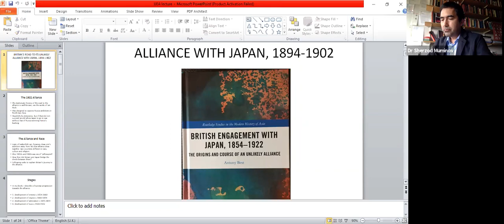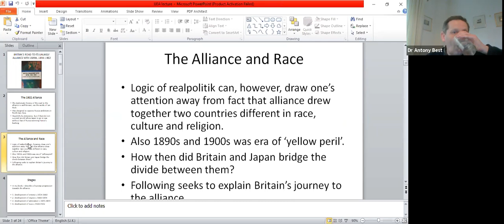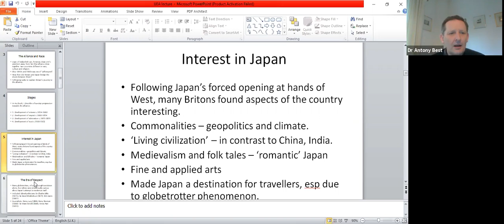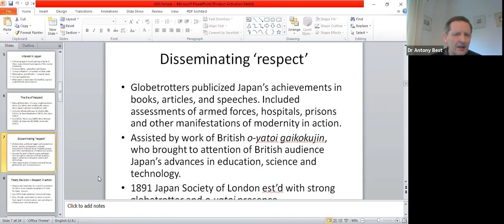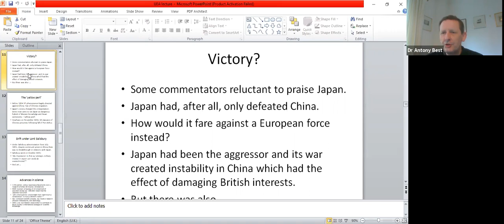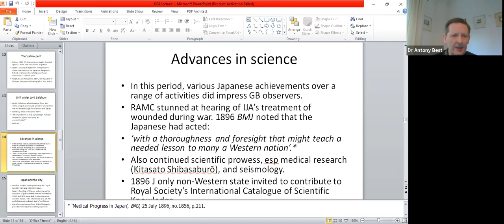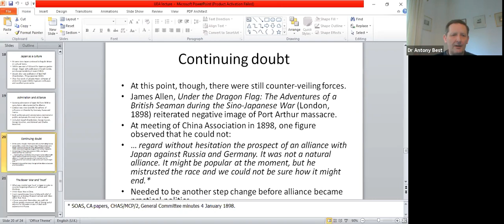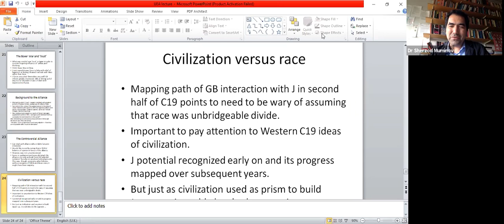CJS Webinar: Britain's Road to Unlikely Alliance with Japan, 1894-1902 with Dr Antony Best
In January 1902 Britain and Japan came into alliance. This compact is normally understood as an exercise in realpolitik with both states being concerned about the threat posed by Russian expansion in north-east Asia. There is, though, a need to think more carefully about how it was possible for such a treaty to be signed in an age defined by controversies over race, as exemplified by the idea of the ‘yellow peril’. In this talk, Dr Antony Best will explain how British elite public opinion came to adopt a positive image of Japan based on the latter’s accomplishments over a range of political, strategic, scientific, economic and cultural activities.

Dr Antony Best studied for his undergraduate degree at the University of Leeds before moving to London where he studied for his PhD at the London School of Economics. He joined the LSE as a Lecturer in 1989.

Dr Best’s main fields of research interests lie in Anglo-Japanese relations, the origins of the Pacific War; the international history of East Asia; the history of modern Japan, and intelligence and International history.

This talk is based on his book, ‘British Engagement with Japan, 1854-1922: The Origins and Course of an Unlikely Alliance’, part of the Routledge Studies in the Modern History of Asia.